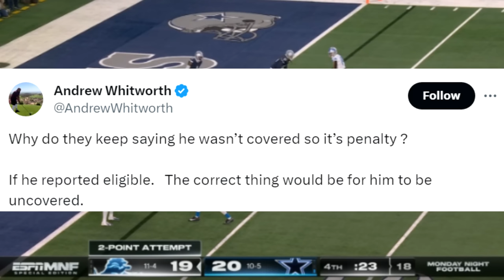Taylor Decker DID report Eligible. The Refs got it WRONG | Detroit Lions Vs Dallas Cowboys